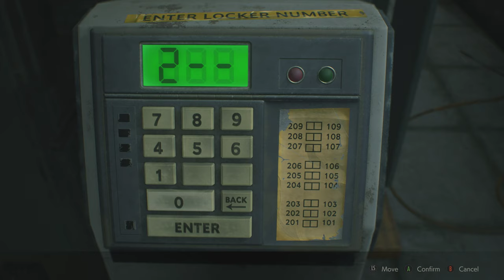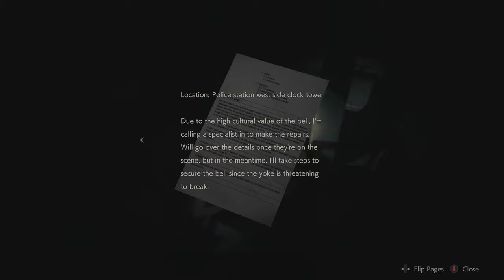Resident Evil 2 . 4k ULTRA. Playthrough #4.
platform is steam pc.